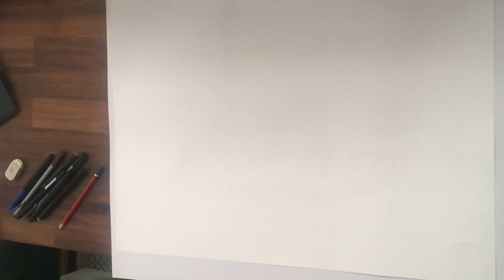Drawing Mandala Art || face and hair profile patterned silhouette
Mandala patterns using a black fine-tip pen.
Time-lapse of the art, which took around seven hours in real life.